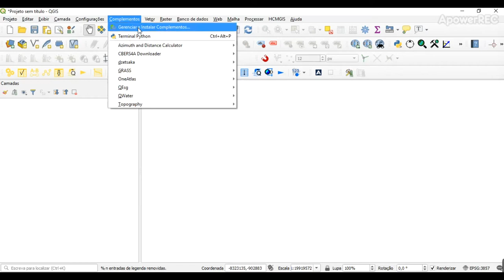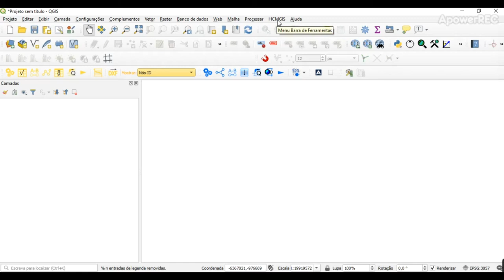Download cenas CBERS 4A direto no QGIS 3.X